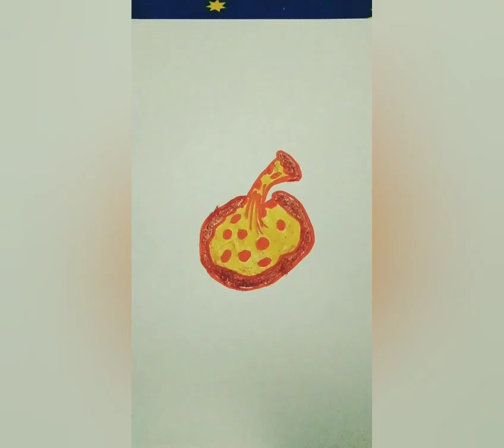Mari Belajar Bagaimana Menggambar Pizza Secara Mudah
Kita belajar pelan-pelan ya sahabat 💌

Happy Time 💝
Semoga proses belajar kita membawa berkah yaaa
Aaaaaaminn..